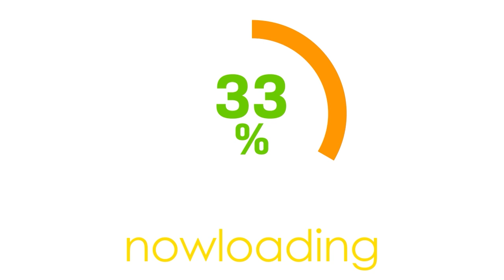ただ見てるだけではもったいない.テニスが上手くなるテレビ観戦7つのポイントを紹介します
年齢や練習時間を言い訳にしてませんか？
大人こそ考える「少ない時間でも上達するテニスの磨き方」を大公開！詳しくはこちら

*この動画はテニスを観戦する上でテニス上達の為に視聴する場合の
　プロの試合の「どこをどう見るか!」というところにポイントを置いて

‹　この動画を最後まで見ることで　›
・プロの動きを参考にするにはどのように見るか
・ゲームの展開やショットの選択でどのように自分に置き換えるか
・配球を見るときの見方やなぜそこなのかがわかる考え方
・コートを広く自分事としてみるためのカメラアングルでの見方

等がわかるようになります

テニスライズでは毎日届く、テニスをライフワークにして
上達を目指す方向けのテニス上達情報メルマガを配信中

今なら「フォアハンドが武器になる体の使い方」の
図解入り小冊子を無償提供します

▼無償プレゼントメルマガの登録はこちら

テニスの気になる情報メディア「テニスの学校」

撮影 ：埼玉県川口市のテニススクール【テニススタジオ川口】

下記よりご連絡ください。 テニスライズ　tennisrise1991★gmail.com

▼撮影は川口のテニススクール【テニススタジオ川口】